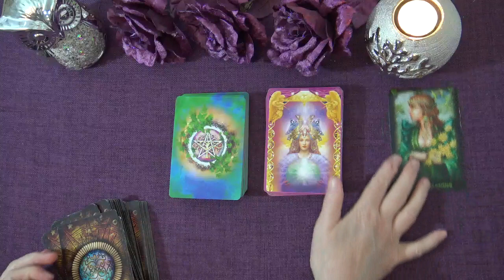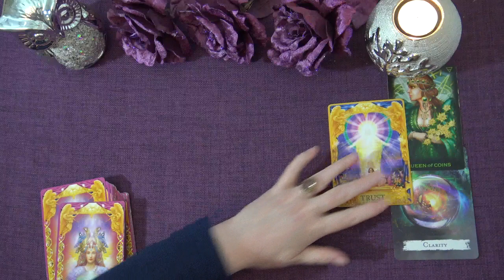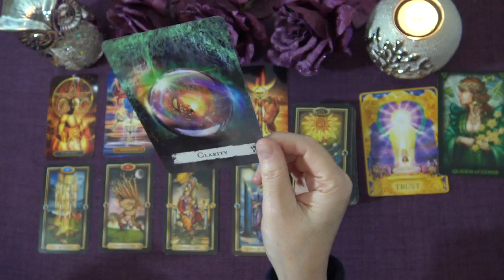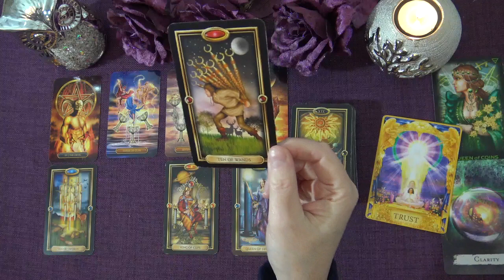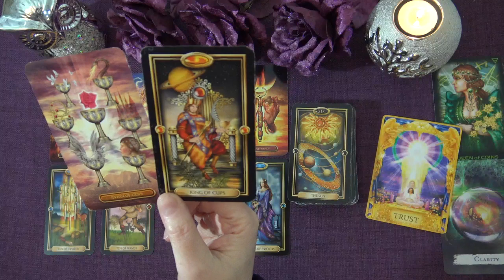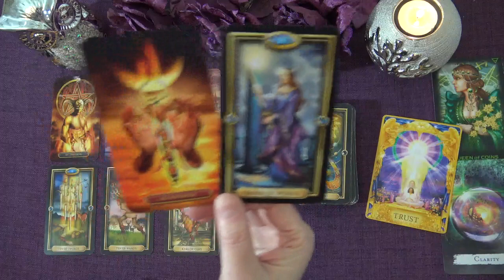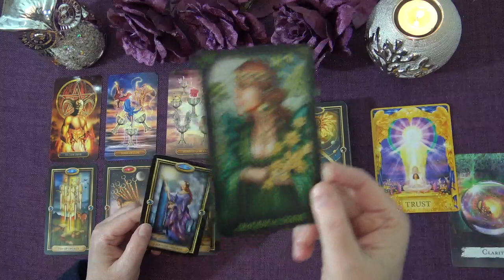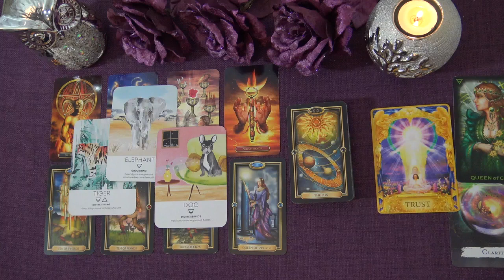LIBRA FEBRUARY 2021 TAROT READING "HERE COMES THE SUN LIBRA!"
Welcome to the Truth Well Told Tarot Channel on YouTube! I hope you enjoyed the Libra February 2021 Tarot Reading. I'm an Intuitive Tarot Reading and I offer general daily tarot, weekly tarot and monthly tarot readings. Unfortunately I don't offer personal readings.

Andrea xx